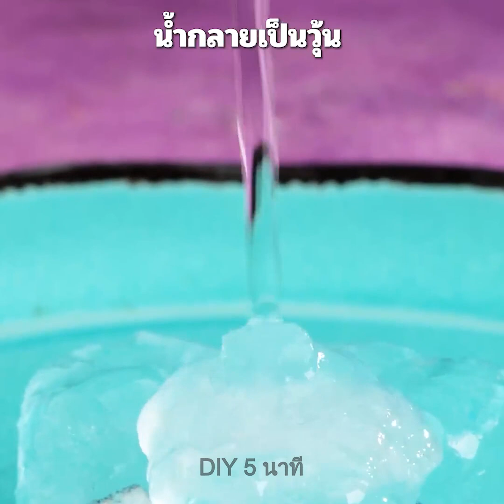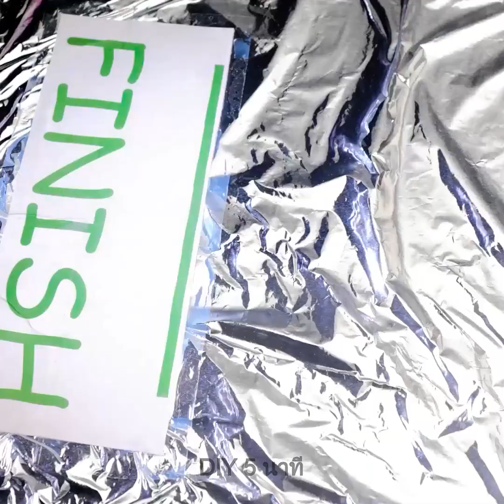การทดลองสุดเจ๋งกว่า 20 อย่างที่จะทำให้คุณตะลึง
เทคนิคและการทดลองสุดมหัศจรรย์เหล่านี้จะทำให้คุณต้องร้องว้าว!

สวัสดี นักประดิษฐ์ทั้งหลาย! วันนี้เราจะมาทำการการทดลองเกี่ยวกับน้ำ น้ำแข็ง โลหะ และอีกหลาย ๆ อย่างกัน มาเริ่มจากอะไรง่าย ๆ ก่อนดีกว่า ฉันคิดว่าพวกคุณส่วนใหญ่คงรู้เคล็ดลับนี้ดี นั่นคือผสมแป้งข้าวโพดกับน้ำเพื่อให้ได้ของเหลวแบบนอนนิวโตเนียน! ลองทำการทดลองให้ลูก ๆ ของคุณดูสิ! ฉันแน่ใจว่าพวกเขาจะต้องแปลกใจที่เห็นบางสิ่งที่เป็นทั้งของเหลวและของแข็งได้พร้อมกัน :) โปรดติดตามรับชมวิดีโอต่อไปเพื่อพบกับการทดลองแกลเลียมสุดเจ๋ง การทำสร้อยคอน้ำแข็งที่คุณสามารถทำได้จากเกลือ และแม้แต่วิธีที่น้ำสามารถป้องกันไม่ให้สิ่งของแตกหักได้! คุณชอบการทดลองแบบไหนมากที่สุด และคุณเคยลองทำการทดลองเหล่านี้ที่บ้านบ้างรึเปล่า? อย่าลืมแบ่งปันเทคนิคที่คุณชื่นชอบและการทดลองดี ๆ ได้ในคอมเมนต์ด้านล่าง!

TIMESTAMPS:
00:01 - วิธีทำของเหลวแบบนิวนอนโตเนียน
00:25 - สร้อยคอน้ำแข็ง
00:36 - การทดลองกับแกลเลียม
02:10 - วิธีที่น้ำป้องกันไม่ให้ถ้วยแตก